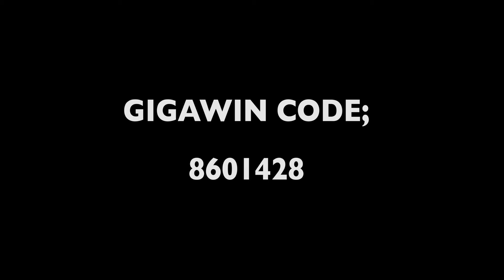Betting Tips: Over 120,000 Odds For The Weekend To Bank On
Operation Choose Your Choice is a content that guides bettors to pick the best games across different leagues.